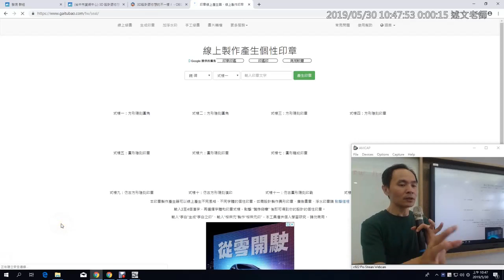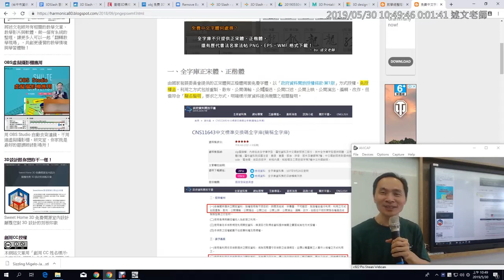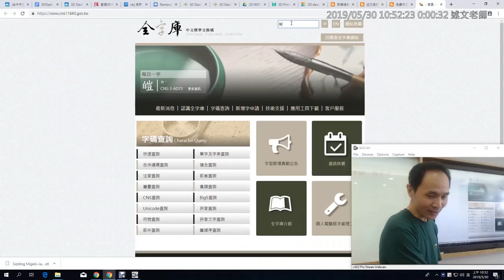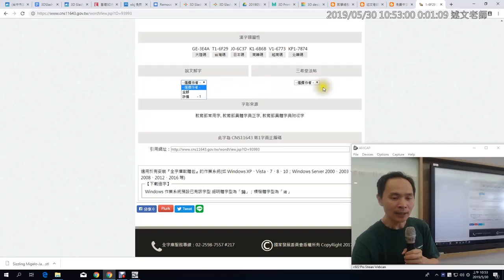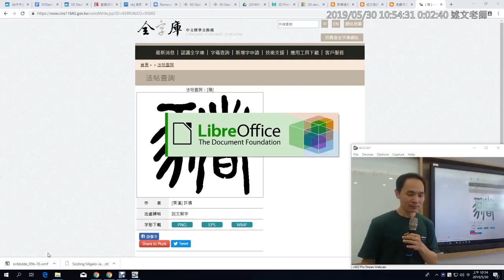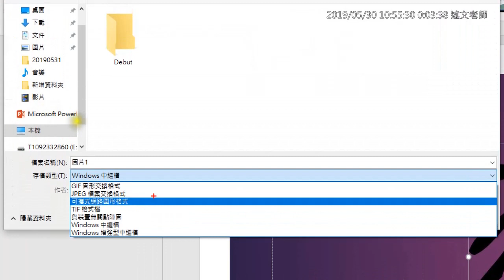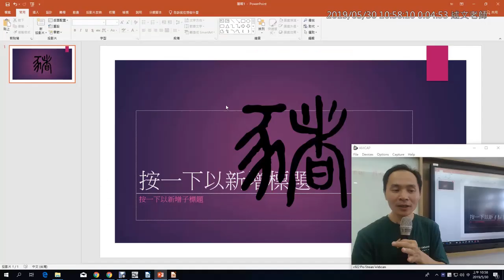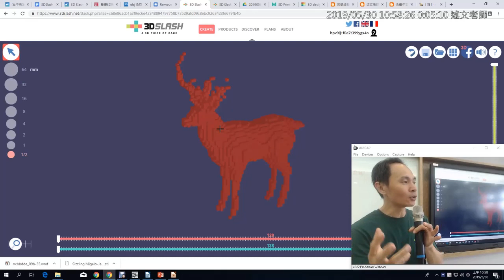11：如何使用3DSlash製作印章